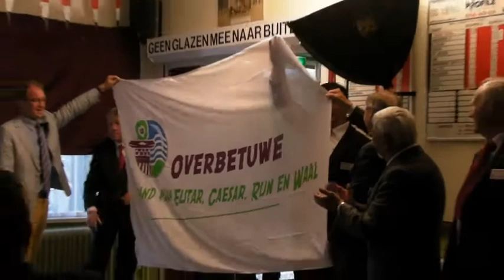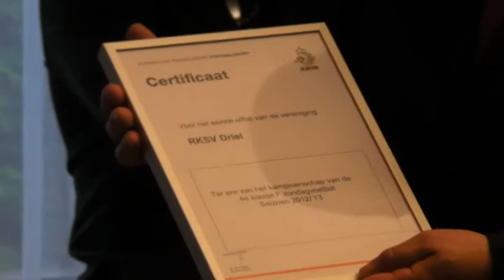receptie 30 mei 2013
. Driel 1 en 2 werden nogmaals als kampioenen gehuldigd door de gemeente Overbetuwe, Concordia, KNVB en de businessclub.